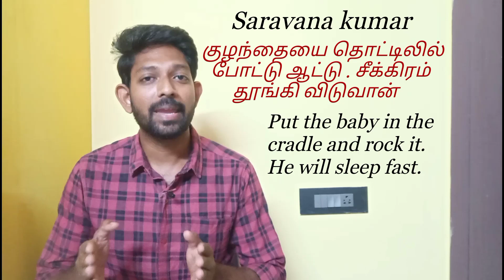Subscribers' questions - 12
LIST OF COURSES OFFERED :

 LIVE SPEAKING PRACTICE WITH ERROR CORRECTION FOR FLUENCY

Every day from Monday to Friday
9 pm to 10 pm ( IST ) - Rs.5000

BEGINNER'S CRASH COURSE : Rs.999 ON MY APP

1 hour - long , 22 Basic lessons for beginners with activity sheets !

TRANSLATION COURSE :  Rs.999 ON MY APP

Learn the right translation of 5500 SENTENCES From TAMIL TO ENGLISH at Just Rs.999 only.

Use this link and buy my Tamil to English translation course directly